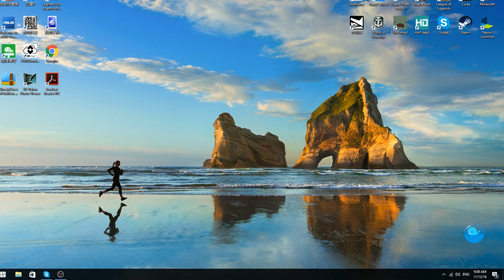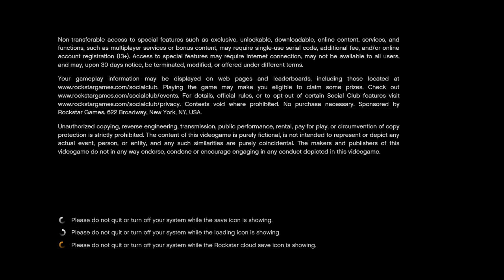jacky wong Live Stream